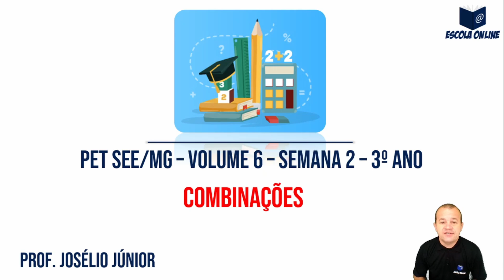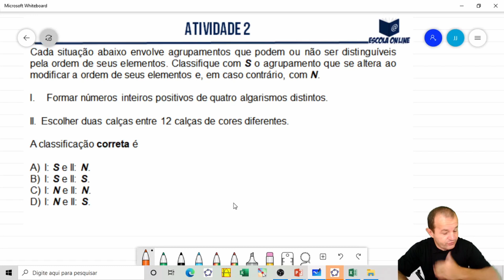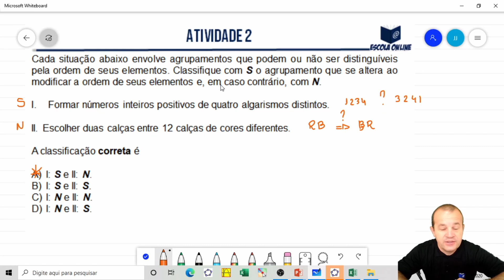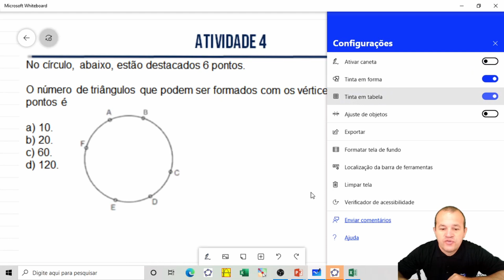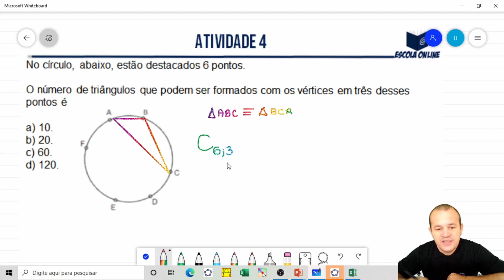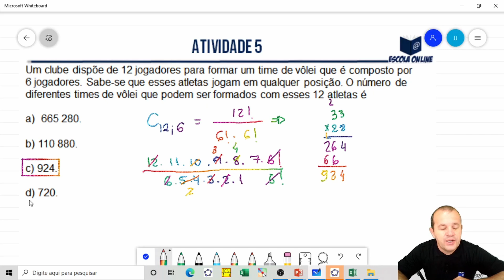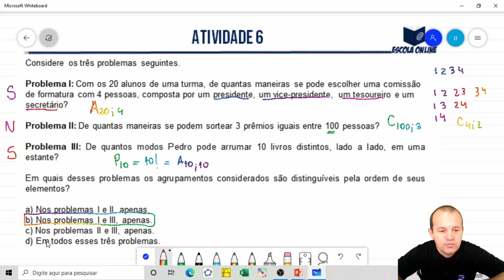Resolução do PET SEE/MG 3º ano EM | Volume 6 | Semana 2 | Parte 1 de 2 | Matemática | Prof. Josélio